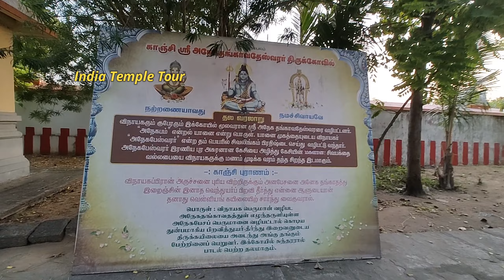விநாயகர் வல்லபையை திருமணம் செய்த தலம் / அனேகதங்காவதேஸ்வரர் கோயில் / காஞ்சிபுரம்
This Anegathangavadeswar temple is situated in the city of Kanchipuram. This is one of the 276 thevara padal petra sthalam dedicated to God Shiva.

Map -